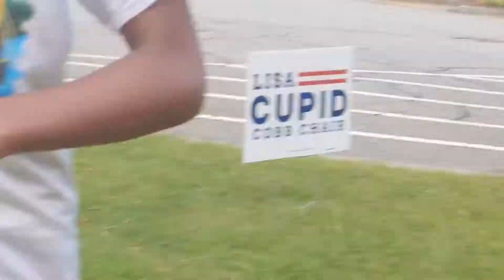NS trains in Austell GA